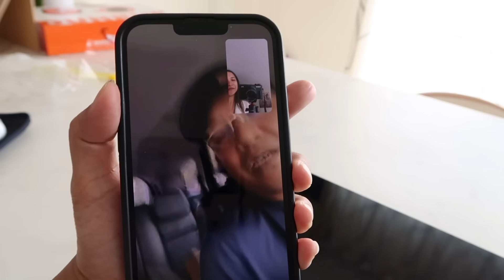SINO KASAMA NI MADER NA PUPUNTA? MAY TICKET NA! Dutch-filipina couple